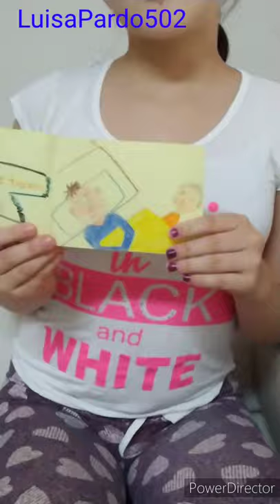Cara de chancho - Cuento. Ana Lavatelli.